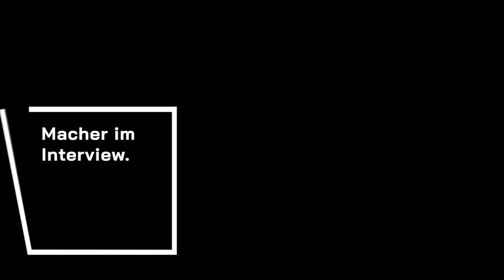Macher im Interview: Carsten Brzeski, Chefvolkswirt der ING Bank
Nach einem knappen Jahr Leben und Arbeiten in Coronazeiten zieht Carsten Brzeski, Chefvolkswirt der ING Bank, Bilanz und blickt nach vorne. Wie steht es um die deutsche Wirtschaft und den Stand der Digitalisierung? Und wie wird es weitergehen? Ein Gespräch mit Sven Kaiser, Director Marketing OPTIMAL SYSTEMS Gruppe.

Weitere interessante Prognosen von Carsten Brzeski auch in unserem Podcast BAM! Bytes and More